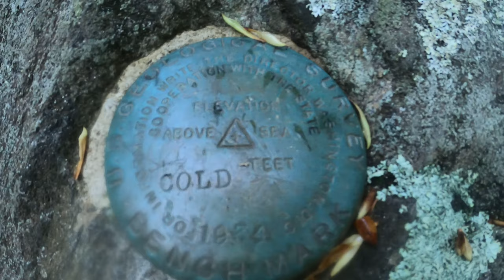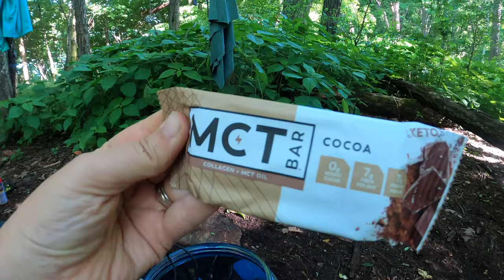ALT Deep Gap to Camp Daniel Boone 4K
This was day 4 of our 3 night / 4 day backpacking adventure along the Art Loeb Trail in the Pisgah National Forest.  We did this hike going northbound from Davidson River up to Camp Daniel Boone.  Absolutely gorgeous trail!  We got up early to night hike and summit Cold Mountain for sunrise, then got back to camp, packed up, and hiked out to the car.

Music Creds:
Track: Dark Sky by JayJen & Enine
Watch: youtu.be/jxVyWtPQ8sQ